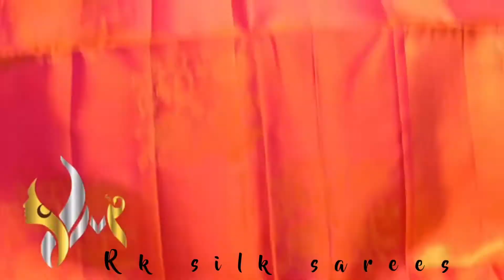Kanchipuram handloom double vaarppu silk saree | Exclusive design soft silk sarees | RK Silk sarees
A saree is not just a garment. It’s a power, an identity, a language.

wedding silk saree collection 2021